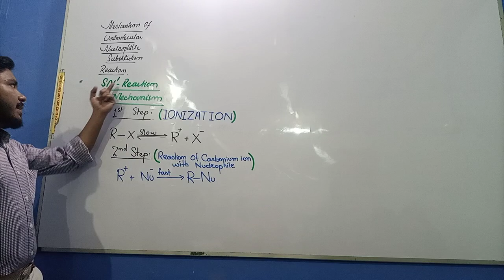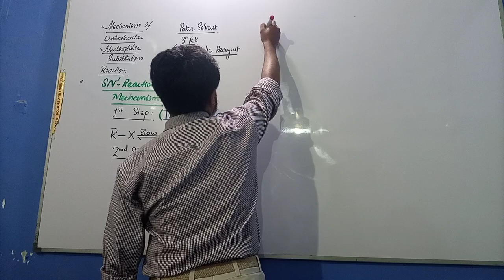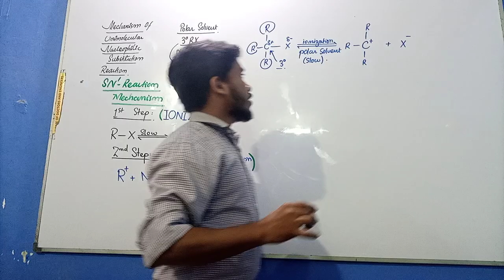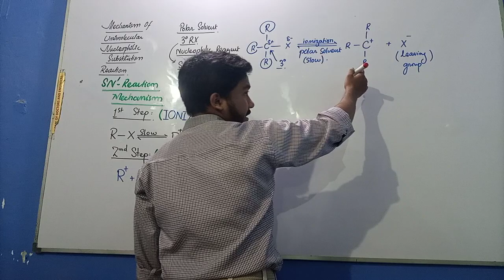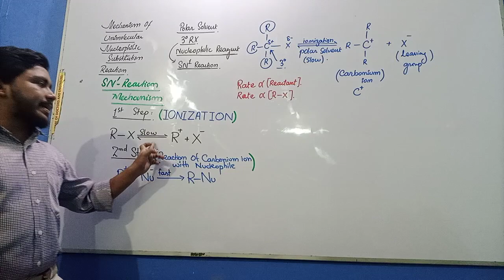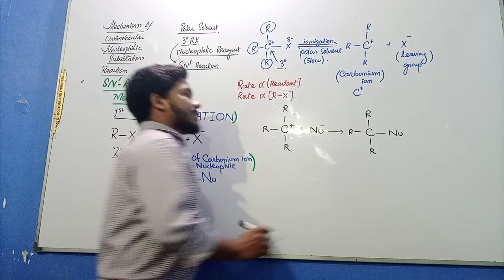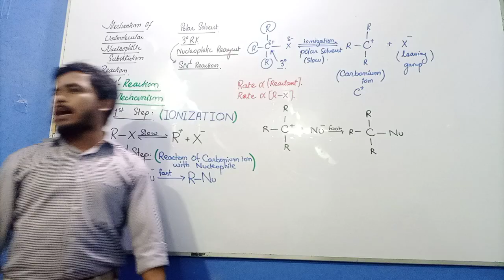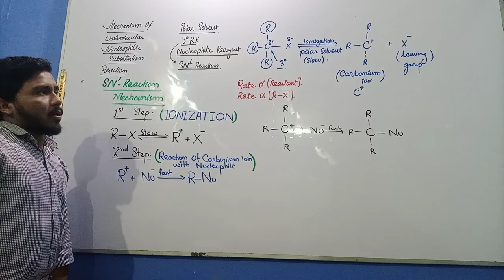SN¹ Reactions Mechanism | XII / MDCAT / ECAT | Chemistry